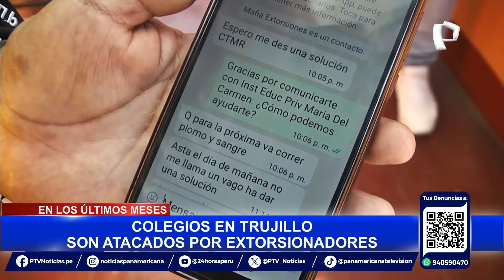Terror en Trujillo: Detonan artefacto explosivo en colegio durante horario de clases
El incidente ocurrió alrededor de las 11 de la mañana, cuando los alumnos se encontraban en sus aulas siguiendo con las actividades académicas del día.

Según los testigos, un individuo llegó caminando hasta la entrada principal del colegio, lanzó un cartucho de dinamita y huyó rápidamente en un vehículo sin ser identificado.

La fuerte detonación sembró el pánico entre los estudiantes y el personal docente. En ese momento, un grupo de escolares realizaba una clase de educación física en el patio y fueron testigos de primera mano del estruendo.

NO SE REPORTÓ HERIDOS

Afortunadamente, no se reportaron heridos entre los alumnos, quienes se encontraban resguardados en sus respectivos salones. La noticia se propagó rápidamente, provocando que los padres de familia acudieran de inmediato al colegio para recoger a sus hijos, visiblemente preocupados por su seguridad.